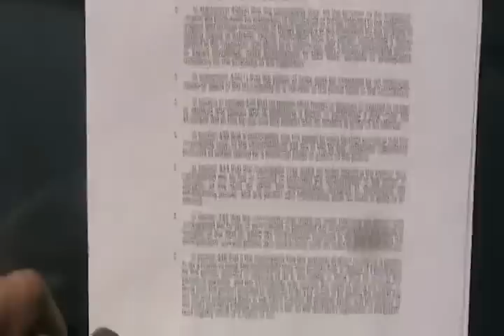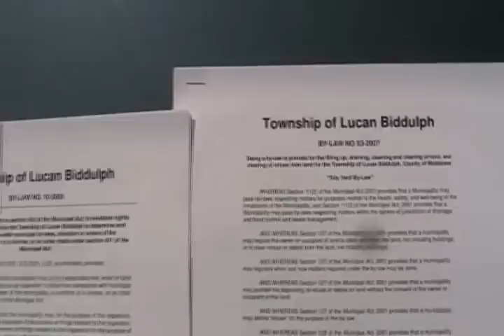#1137 Police bust Davidsfarm, part 2 [Davidsfarm]